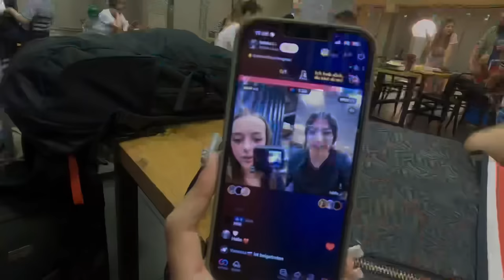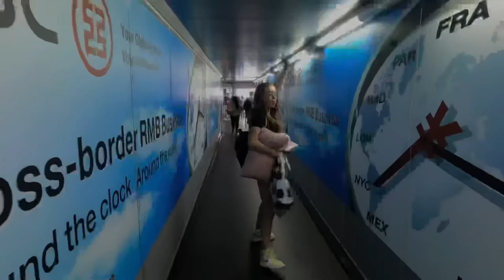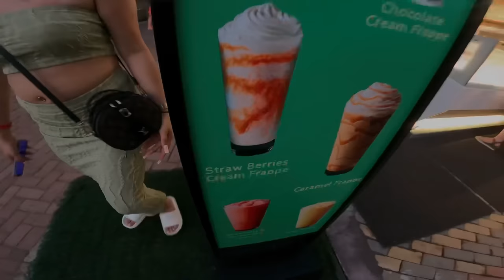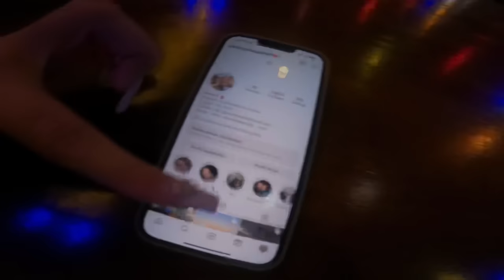Antalya vlog 1/3 🇹🇷 Anreise (mit helin)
Der vlog ist nicht perfekt aber fürs erste ganz okay 😂